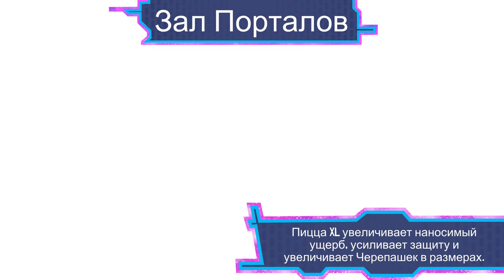Черепашки Ниндзя Сила Порталов #5 НЕ ЗЛИТЕ РОКСТЕДИ 🦏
Игра представляет собой замечательный приключенческий слэшер с собственной увлекательной историей, но уже хорошо известными игрокам персонажами. Управляйте черепашками-ниндзя, открывайте порталы, не давайте врагу ни секунды отдыха!

Игровой процесс
Пользователям предстоит взять на себя управление четырьмя черепашками-ниндзя. Как вы помните, каждая черепашка обладает уникальным оружием и способностями. Нам предстоит умело координировать действия легендарных героев, а также время от времени использовать черепашью силу!

Причем каждая черепашка тоже умеет использовать свою супер-силу. Только для этого ей нужно отдохнуть и набраться сил. Пользователям предлагают выбирать между двумя уровнями сложности – легким и сложным. Разработчиками рекомендуется изначально пройти игру на легком уровне, а потом поучаствовать в настоящем экшене – на сложном.
Визуальная составляющая – сильная сторона оригинального слэшера. Разработчики реализовали 5 измерений с уникальным графическим оформлением. А чего только стоят спецэффекты при выполнении супер-ударов, не говоря уже о черепашьем-комбо?!

Система управления в игре основана на тапах. В нижней части экрана находится блок из четырех клавиш с изображениями уникальных оружий каждой черепашки. Тапая по ним, мы сможем переключаться между главными героями.

Кроме того, при переключении на черепашку при определенных обстоятельствах есть возможность активировать супер-удар с помощью соответствующей клавиши.